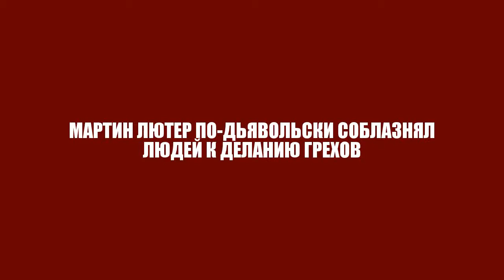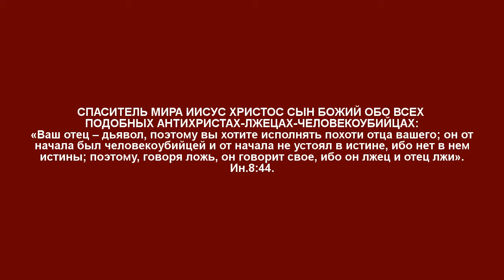МАРТИН ЛЮТЕР ПО-ДЬЯВОЛЬСКИ СОБЛАЗНЯЛ ЛЮДЕЙ К ДЕЛАНИЮ ГРЕХОВ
Ак-Бекет «МАРТИН ЛЮТЕР ПО-ДЬЯВОЛЬСКИ СОБЛАЗНЯЛ ЛЮДЕЙ К ДЕЛАНИЮ ГРЕХОВ» Церковь Иисуса Христа Сына Божьего. Ак-Бекет Сын Человеческий.

«ДЖОН УИКЛИФ И ЯН ГУС ВЕРШИЛИ МНОГИЕ ДЕЛА ДУХОВНОГО ПРОГРЕССА ЗАДОЛГО ДО ПРОТЕСТАНТИЗМА»

«ПРОТЕСТАНТЫ! ГДЕ ЖЕ ВАШИ «ПОМАЗАННИКИ»?»